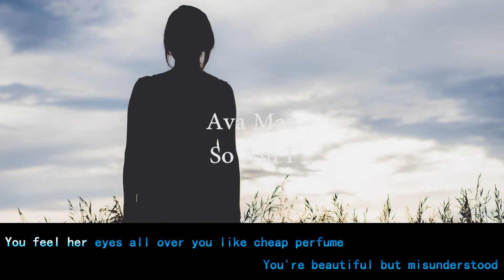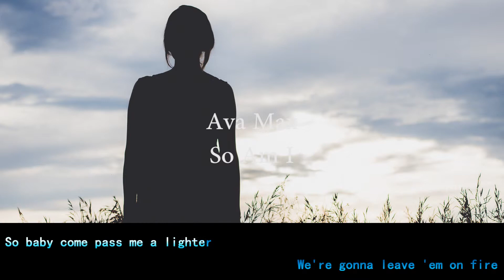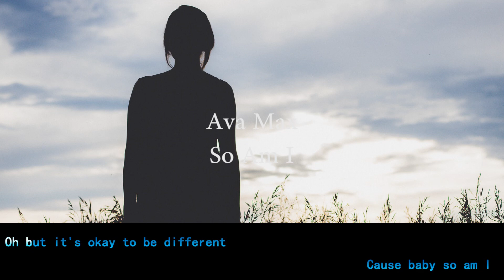Ava Max - So Am I (Lyrics)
Hi guys.
This is a lyric video in karaoke style for the song called "So Am I", originally by Ava Max.